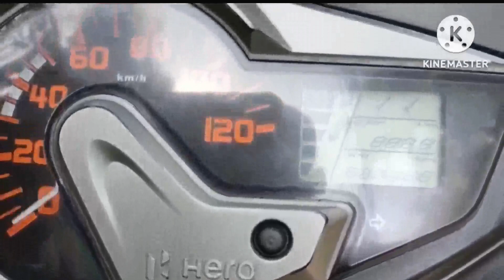Maestro edge 2017 ab milegi free barabar all India delivery 🚚🚚🚚🛻🚊🚞⛴️✈️ price negotiable 27000